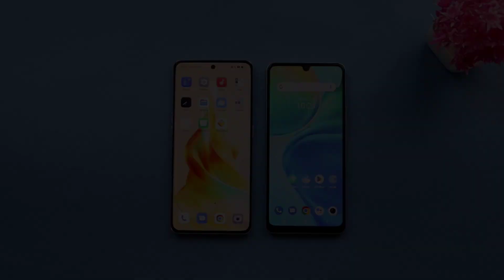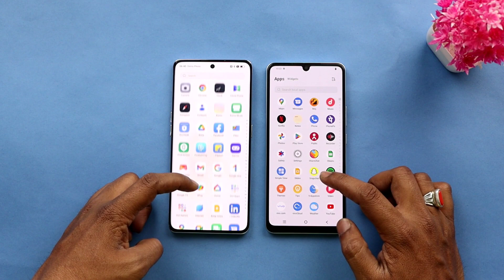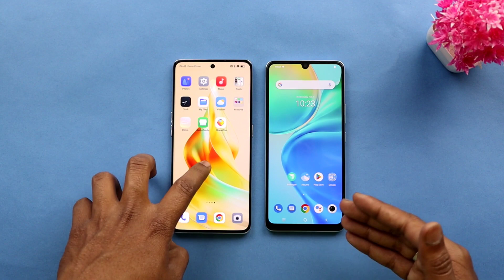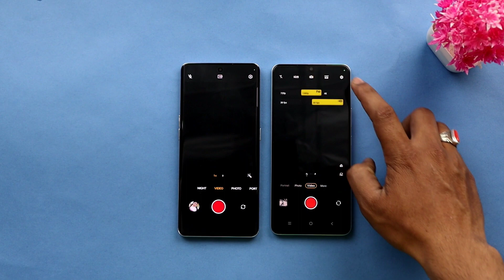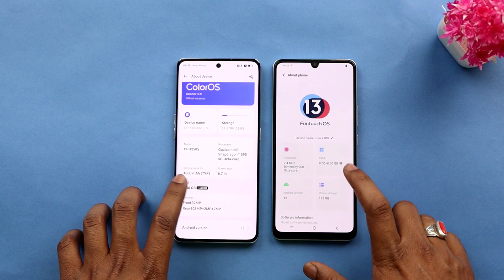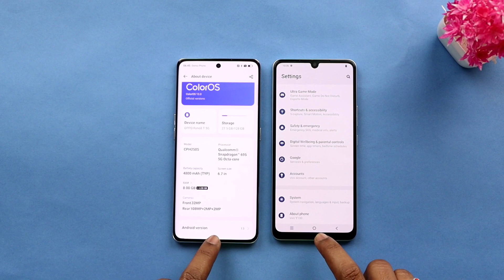Oppo Reno 8T vs Vivo Y100 | Tech House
Oppo Reno 8T vs Vivo Y100

Our Recommendations
*Best Smartphones under 15000*
realme 8i
realme Narzo 30
POCO M3 Pro
MOTO G40 Fusion
Redmi Note 10
POCO X3
*Best Smartphones under 10000*
POCO M3
Redmi 9 Power
Infinix Hot 10s
Micromax In 1
Moto G10 Power